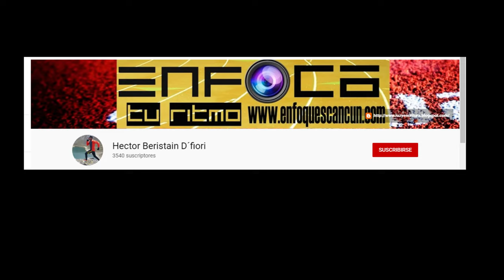Trail Godzilla y Bosque de los duendes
Trail Godzilla y Bosque de los duendes una increíble ruta desafiante muy recomendable para conocer en la pila